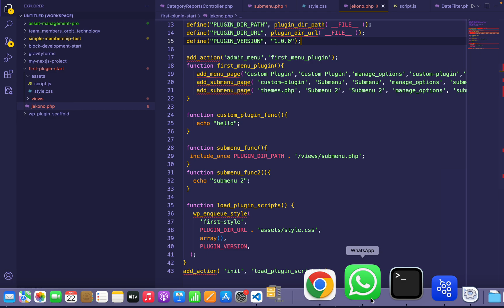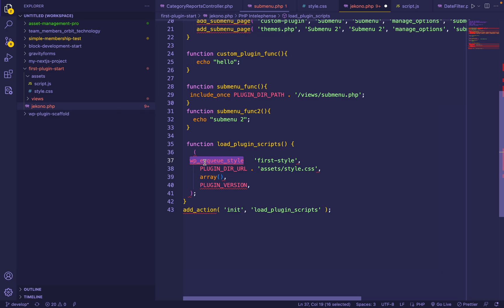Beginner WordPress Plugin Development (css & js file add) 15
Skype: raihanislam.cse